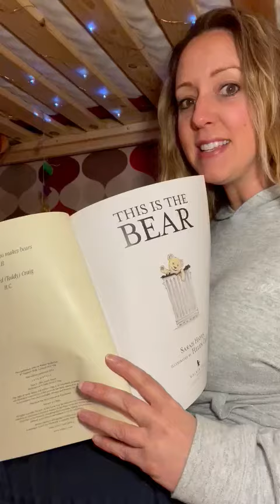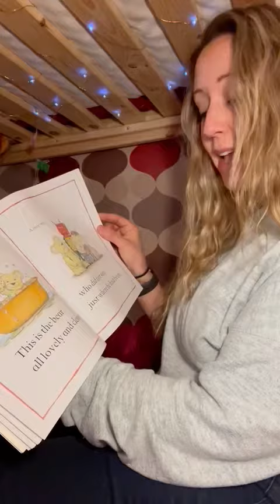This is the Bear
Today's story is about a little bear😀🐻
This a lovely story, we hope that you enjoyed it as much as we did